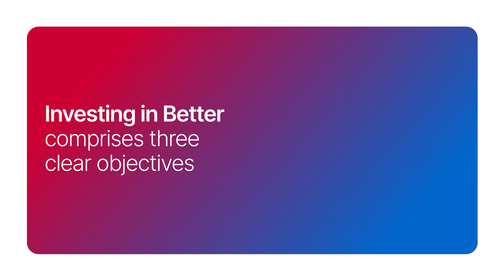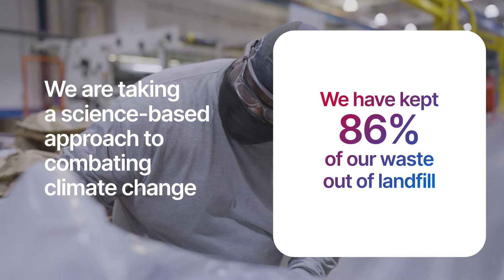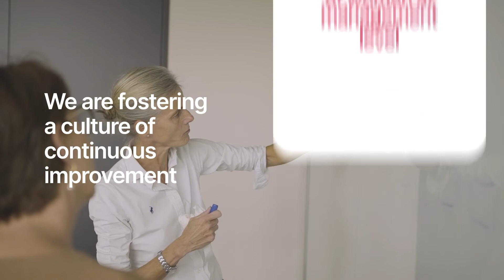kp Sustainability Report 2021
The 2021 Sustainability Report summary from Klockner Pentaplast, provides an update on the progress we have made on our InvestingInBetter sustainability strategy.

The report captures our efforts and progress made to drive circular economy and reduce our environmental impact.  We are all part of the solution and will work together towards our ambitious sustainability goals. To read the full report follow the link:🔗